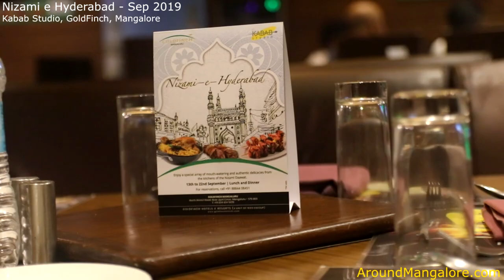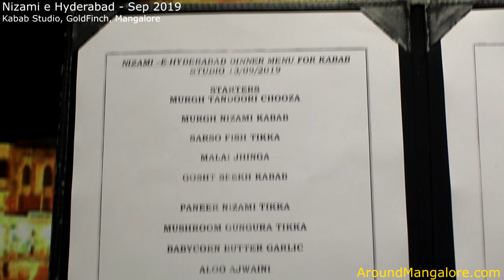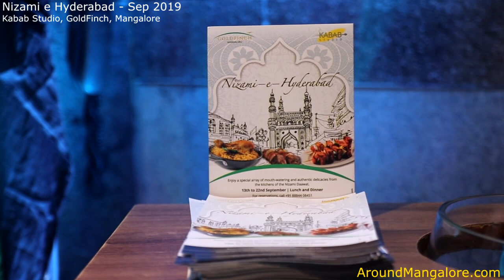Nizami e Hyderabad - 13 to 22 Sep 2019 - Kabab Studio - GoldFinch, Mangalore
Nizami e Hyderabad

From 13 to 22 Sep 2019
Venue: Kabab Studio - GoldFinch, Mangalore

Enjoy a special array of mouth-watering and authentic delicacies from the kitchens of the Nizami Daawat.